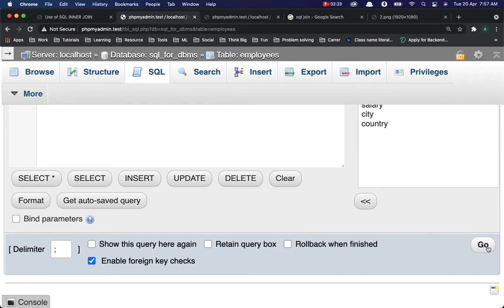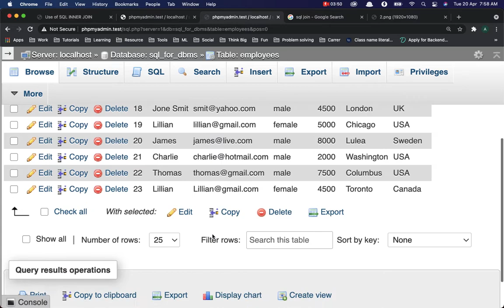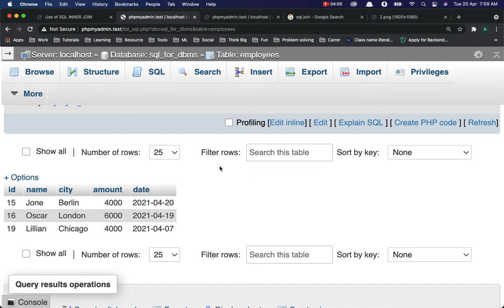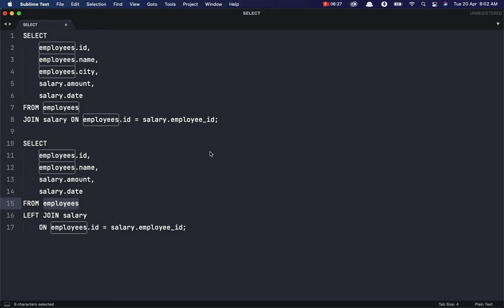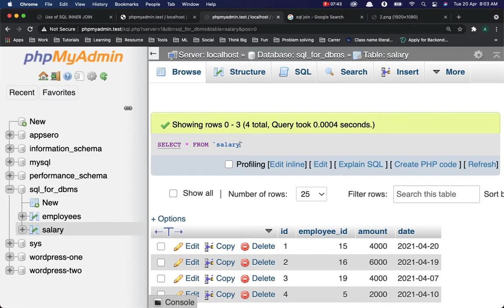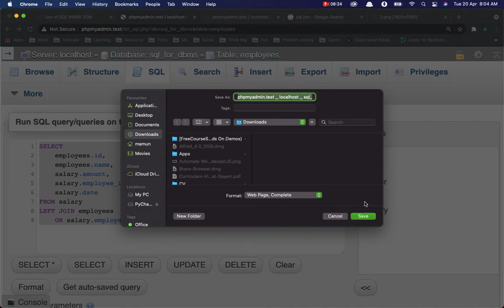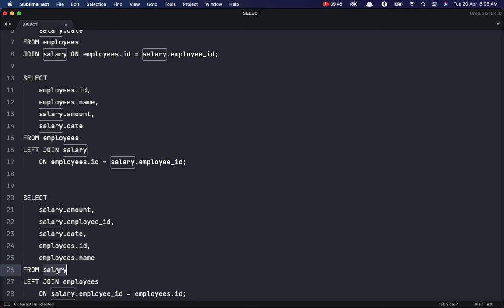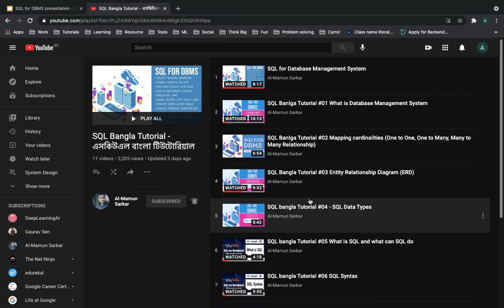SQL Bangla Tutorial #23 SQL Left Join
DBMS Tutorial,
DBMS Bangla Tutorial,
Learn DBMS from the beginning,
Database Management System,
SQL for DBMS,
SQL For Database Management System,
এসকিউএল বাংলা টিউটোরিয়াল,
Database বাংলা টিউটোরিয়াল,
Learn Database,
SQL Tutorial,
SQL Bangla Tutorial,